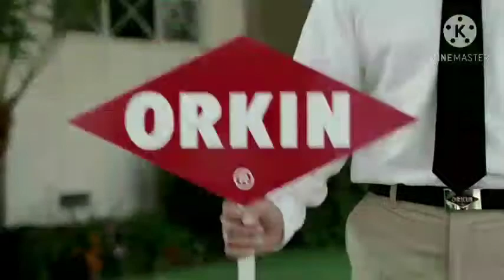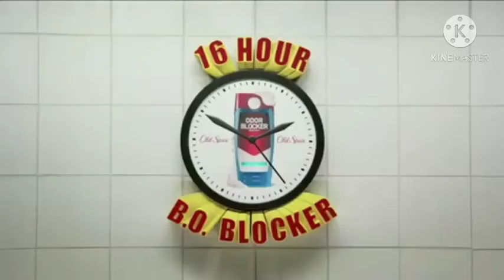Top 10 My Good Old Memory Commercial